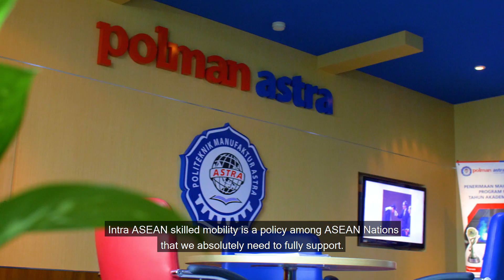Master Plan on ASEAN Connectivity 2025 - People Mobility